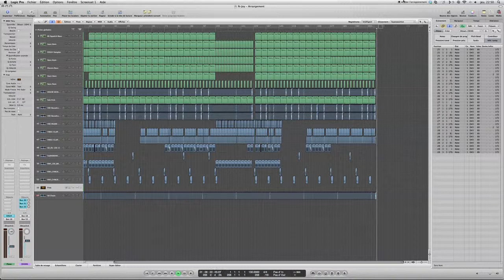SWX - N-joy (original mix)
Just a track i made a few days ago to made me smile a little bit more ! For sure it's not perfect but i hope you will like it !

If you enjoyed this video you can rate or comment it ! And...
See you here !